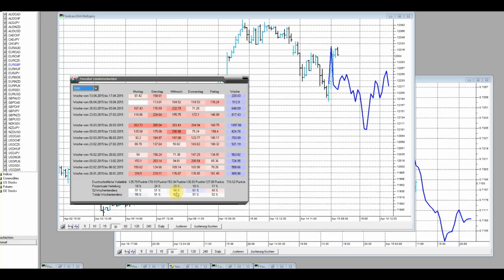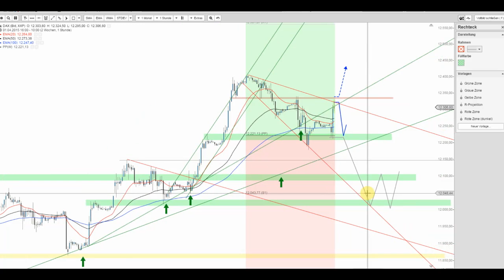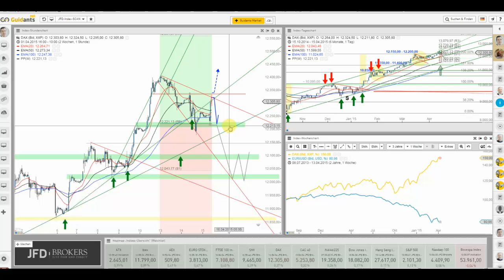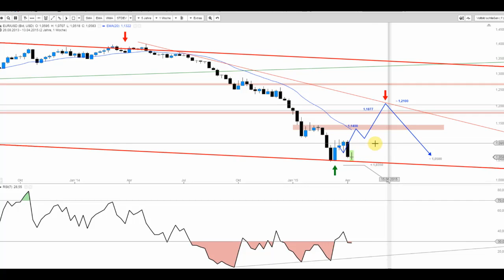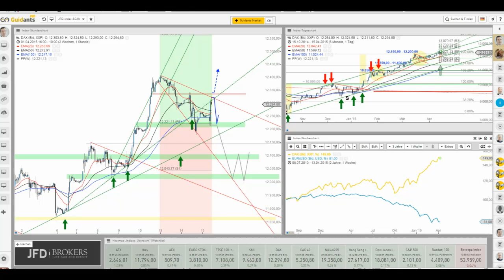DAX vor der EZB wieder im Auf-und EUR/USD im Abwind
Der DAX startete mit Zugewinnen in den Tag und doch stoppte der Index noch vor dem Widerstand bei 12.335 Punkten sowie exakt an einer Abwärtstrendlinie im Stundenchart. Zunächst bleibt es daher sicherlich zäh bis zum EZB-Event.